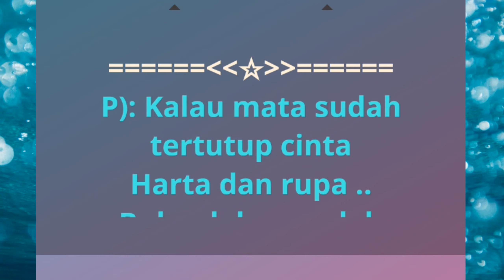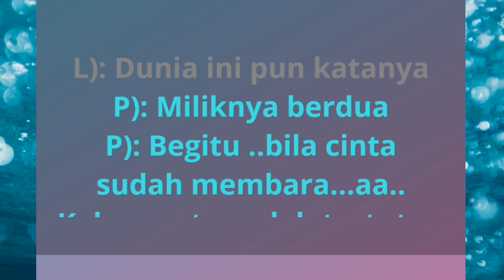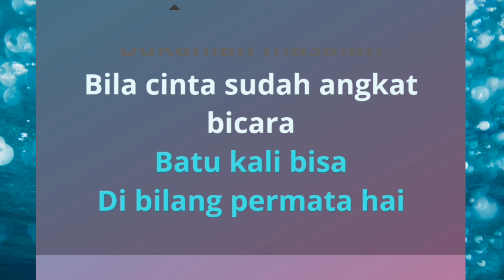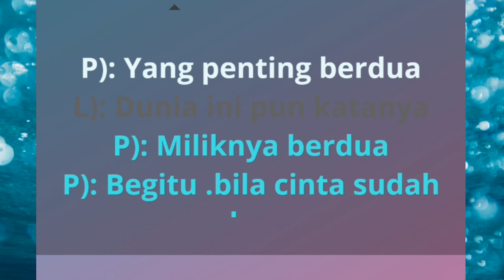MUSIK KARAOKE DANGDUT DUET CINTA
musik karaoke lagu dangdut lawas judulnya cinta, lagu ini di nyanyikan oleh grup kumbang jati dan karaoke dangdut cinta musik karaoke cinta cintamanismanjafeatkumbangjatiKaraoke duet

Lirik lagu tertera di video dengan teks bergerak,dan akan memudahkan kalian semua untuk menyanyi dengan memakai musik di channel ini

Judul ; cinta ( dangdut duet )
Edting video ; admin Televisi kampung